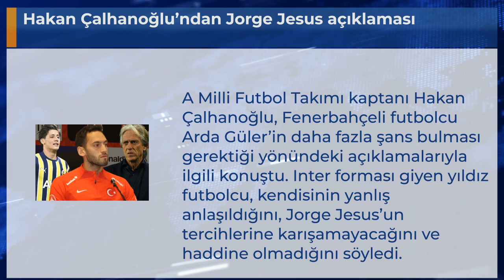Hakan Çalhanoğlu’ndan Jorge Jesus açıklaması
A Milli Futbol Takımı kaptanı Hakan Çalhanoğlu, Fenerbahçeli futbolcu Arda Güler’in daha fazla şans bulması gerektiği yönündeki açıklamalarıyla ilgili konuştu. Inter forması giyen yıldız futbolcu, kendisinin yanlış anlaşıldığını, Jorge Jesus’un tercihlerine karışamayacağını ve haddine olmadığını söyledi.